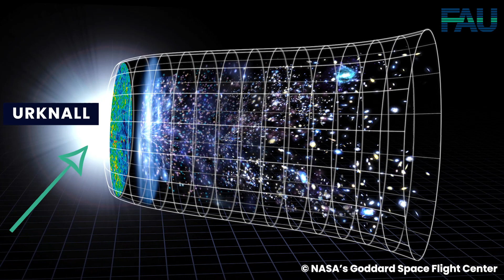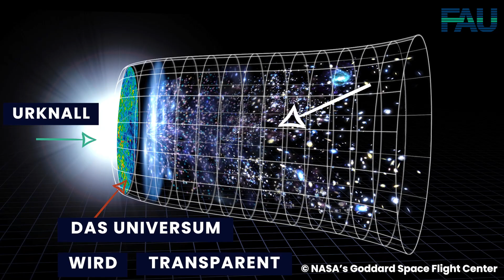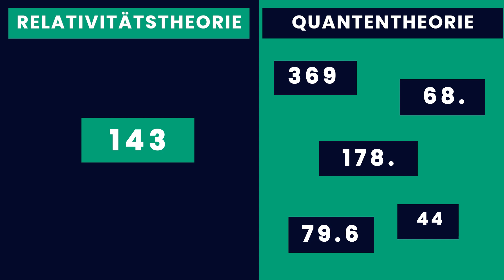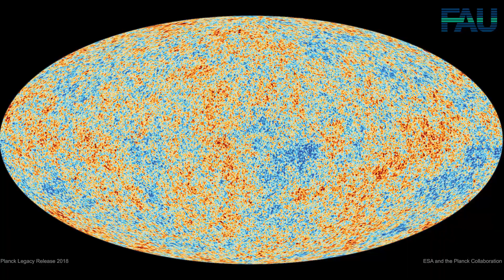Kosmologie - auf zu den Sternen [FAU Science]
In Folge 4 der FAU4You-Videos interviewen Lara und Vivi zwei Physikerinnen, die sich mit der Evolution des Universums beschäftigen. Beatriz und Susanne sind Alumnae der FAU und forschen im Bereich der Kosmologie. Sie vergleichen physikalische Theorien und versuchen diese miteinander in Verbindung zu bringen.

In episode 4 of the FAU4You videos, Lara and Vivi interview two physicists who are working on the evolution of the universe. Beatriz and Susanne are alumnae of FAU and conduct research in the field of cosmology. They compare physical theories and try to relate them to each other.